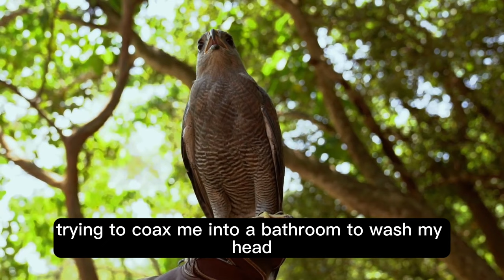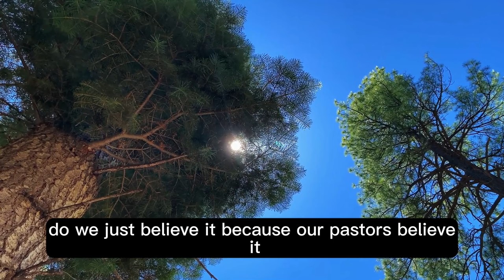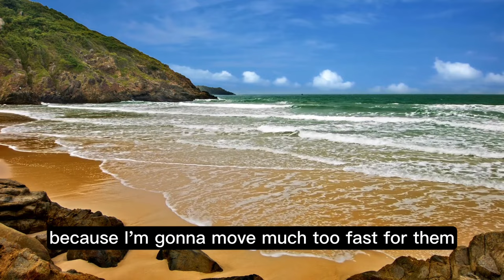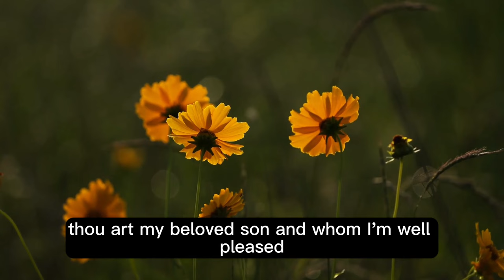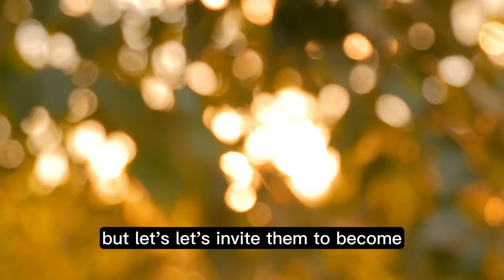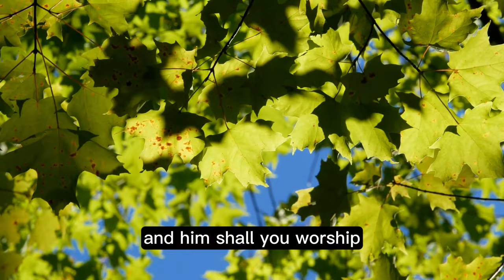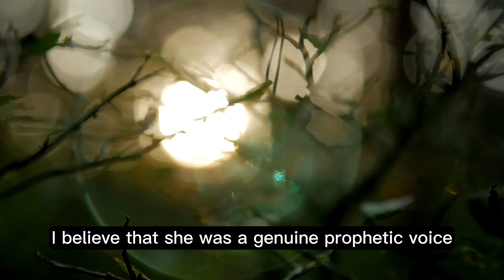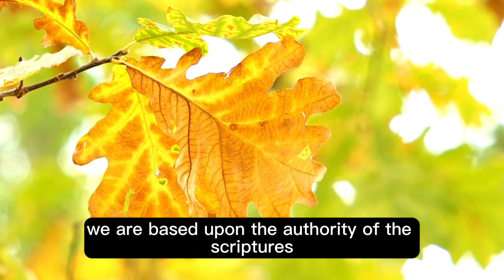David Asscherick Adventist Amnesia